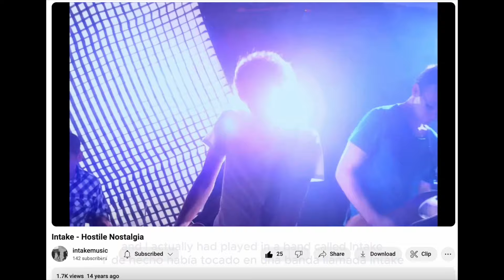Our Story & How We Met! | American and Colombian Couple | VLOG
We hit 9 years of marriage and can’t believe how fast time is going by! We’re still madly in love with one another and work effortlessly to keep it that way.

Here’s how we met…

00:00 - Intro
02:36 - Before We Met & Mindset
04:45 - Where We Met
09:34 - First Date
14:40 - After the First Date
21:28 - Was It for the Greencard or Real Love?